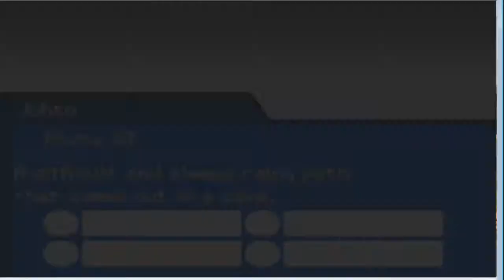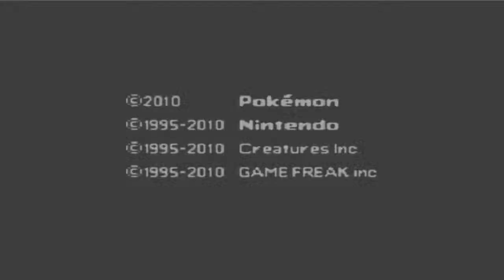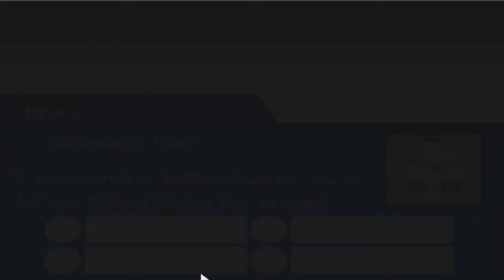Pokemon Sacred Gold Nuzlocke! - Ep 21 "Dat Booty"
Crushing 2 likes would be awesome. Like For Reals.  And here is Ep 21 where we kick Clair's FINE booty. And no, I did not say "tweni juan" any where in the video.

Nuzlocke Rules:

Any Pokémon that faints is considered dead, and must be released.
The player may only catch the first Pokémon encountered in each area, and none else.

If the first Pokémon encountered faints or flees, there are no second chances.

While not exactly a definite rule, the general consensus is that players must also nickname all of their Pokémon, for the sake of forming stronger emotional bonds.

Also not a definite rule, but the general consensus is that a black out/white out is considered to be "game over", even if there are Pokémon left in the PC.

Strongly implied, though not explicitly mentioned in the comic, is the stipulation that the player can use only Pokémon they have captured themselves, meaning traded Pokémon, mystery gifts, etc., are prohibited. Trading and retrading the same Pokémon (for the purpose of evolving a Graveler, for example) is something of a gray area, and may fall under optional rules.

Also strongly implied is a prohibition against voluntarily resetting and reloading the game when things go wrong. Being able to do so would render all of the other rules pointless.

nate, wants, to, battle, pitbull, dog, svaes, child, religion, new, pokemon, 3DS, 7th, gen, reveal, trailer,